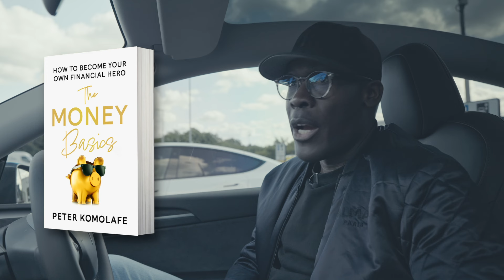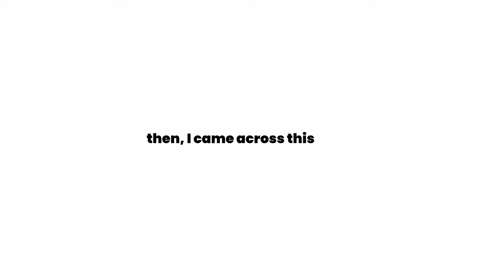Dealing with uncertainty is tough, but here's how to fix it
Dealing with uncertainty is tough, I'm dealing with uncertainty right now but here's how I plan to fix it.

Watch This Next:

 • A £150,000 pension hack YOU MUST ACT ...

CONNECT!

Question – What are you thoughts on the topic discussed today.

About: Peter discusses dealing with uncertainty